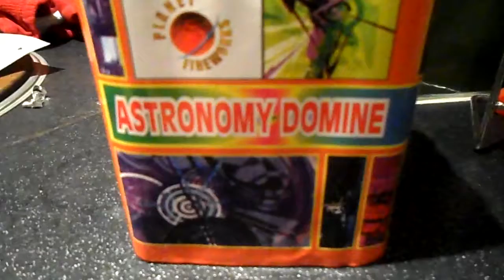ASTRONOMY LEGAL DISPLAY FIREWORK AVAILABLE UK AND USA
Welcome to the best channel for kids. I unbox the latest toys from spongebob, every fireman sam toy, to the best fire engines! - See you soon x x Tracey.